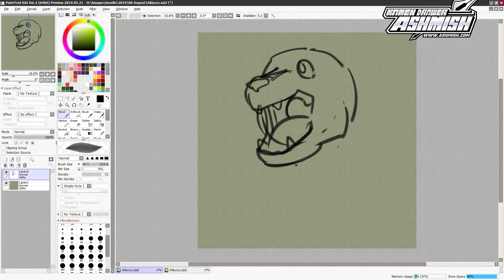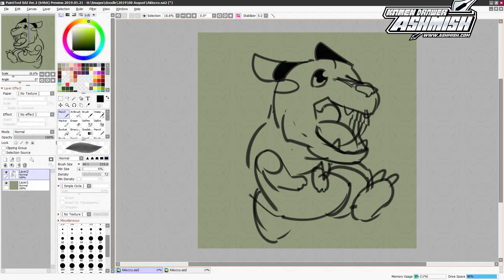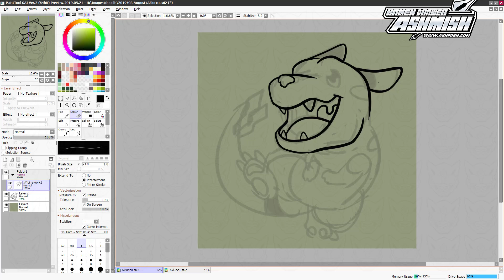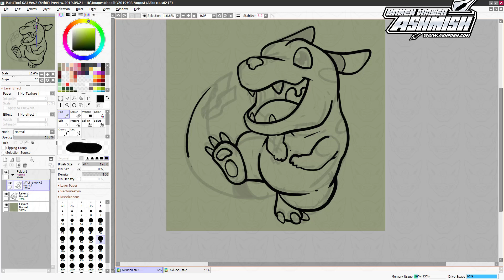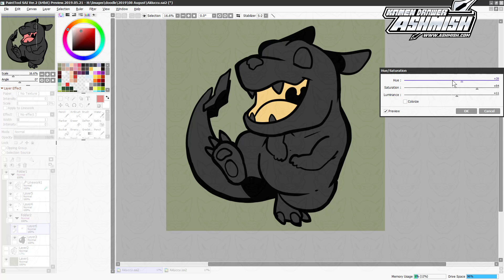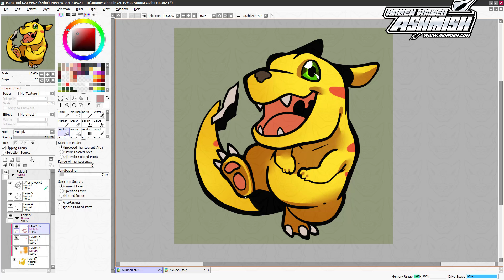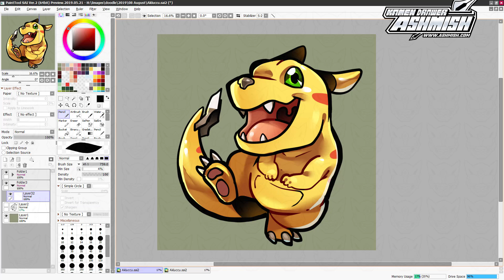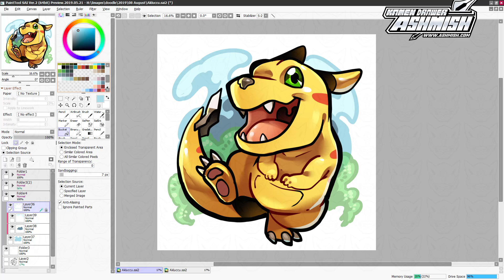10 Minutes Designing & Drawing Original Monster Creature Akuccu in Paint Tool Sai 2